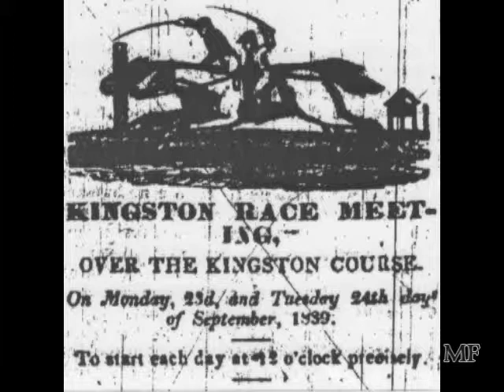The 83rd regiment comes to town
How did Wenman Wynniatt get to London, anyway?  Why, he arrived with the 83rd Regiment of Foot, of course! With little entertainment, many Londoners were stoked to learn the British garrison and the touring regiments were going to lay roots nearby, arriving to pour cash into the shops and ale into their bellies. A lack of military action, after the initial rebellion in 1838, motivated British military gents to figure out ways to pass the time in an attempt to remain civilized in the face of total boredom. Attending balls, plays, concerts & horse races were just a few ways the redcoats & early London well-to-dos unwound when they weren't fixing their wagons or marching around in circles at the barracks.  As for London ladies, nineteenth-century chicks thought those red jackets looked pretty snug in all the right places... even Sarah Harris, who initially rolled her eyes at the prospect of catching "scarlet fever" thought differently after a summer or two of shiny buttons and shouts of "tally-ho".

Photos courtesy of Archives Canada and the University of Western Ontario Archives.